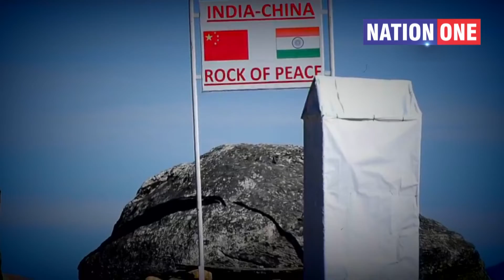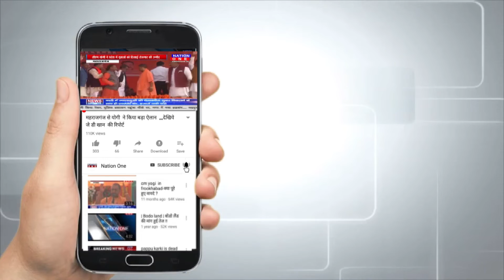India VS China : 45 साल बाद LAC पर क्यों चली गोलियां ? जानें Inside Story